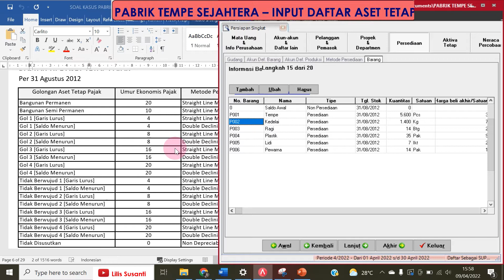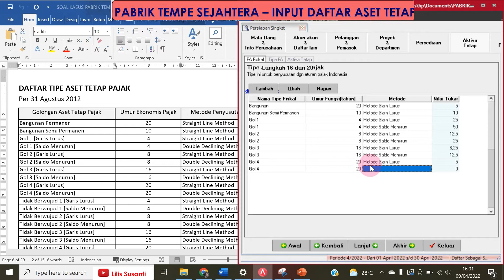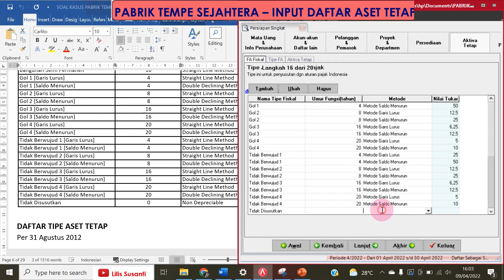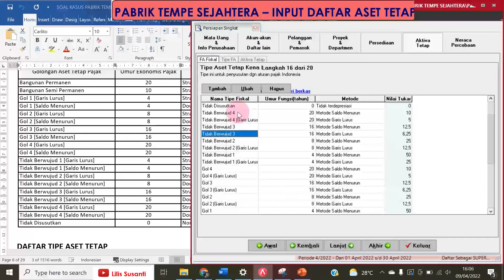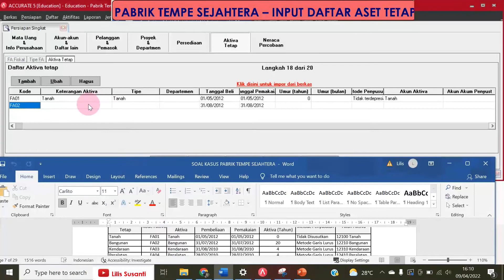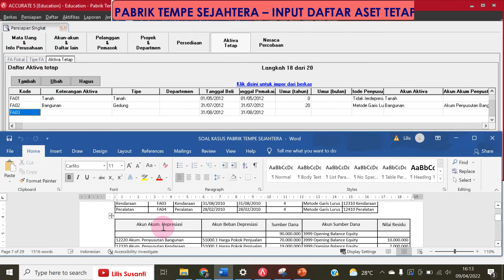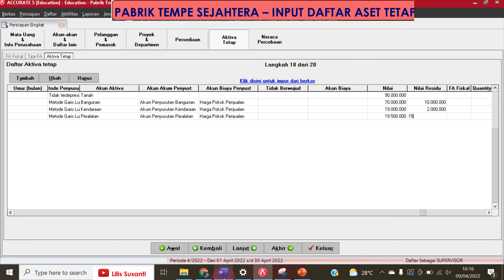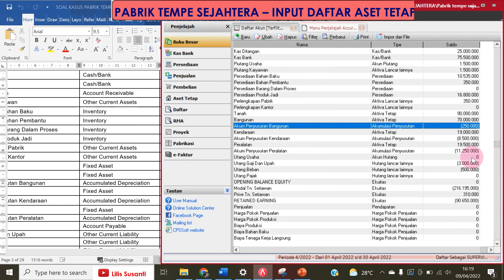Pabrik Tempe Sejahtera - Cara Input Daftar Aset Tetap Pada Accurate - Bag 2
Pabrik Tempe Sejahtera - Cara Input Daftar Aset Tetap Pada Accurate - Soal Perusahaan Manufaktur - Bag 2